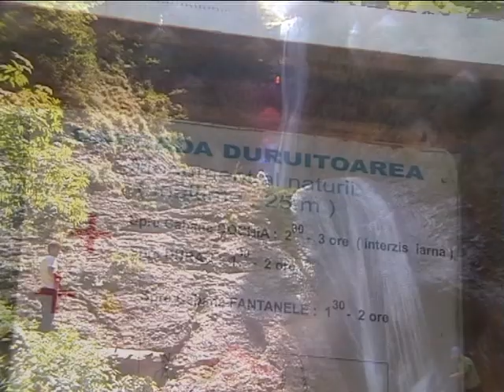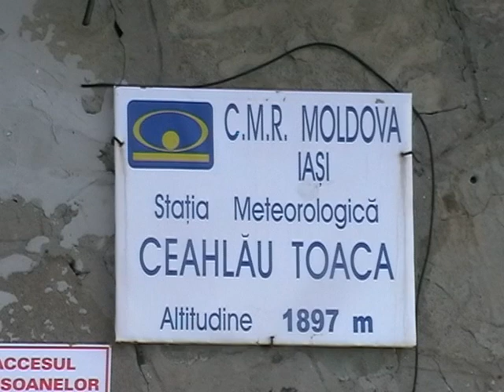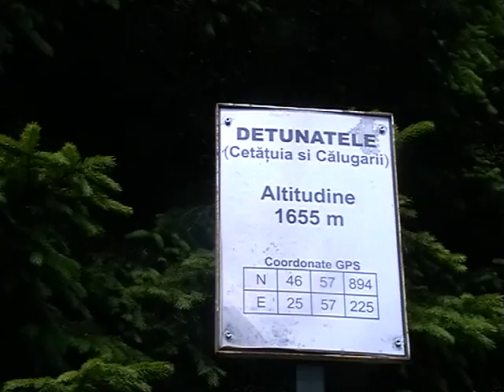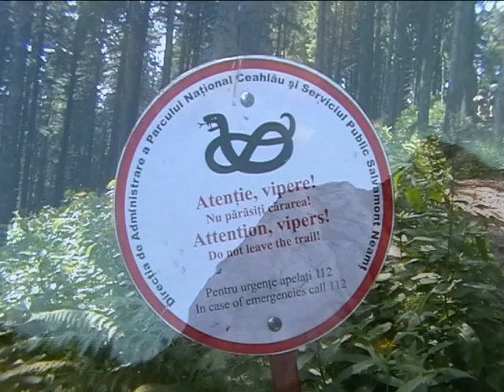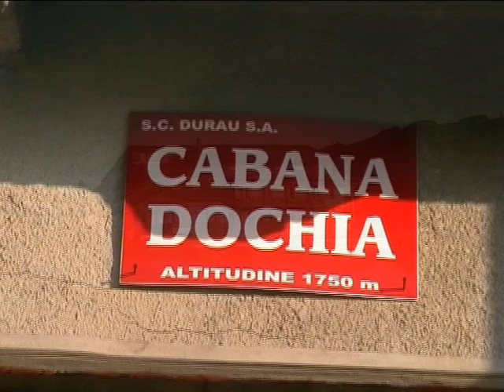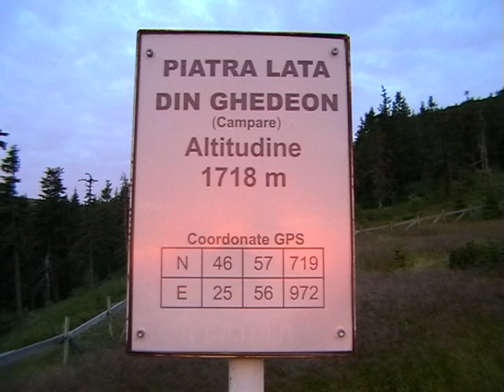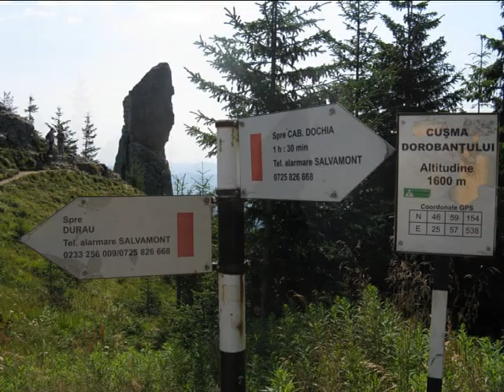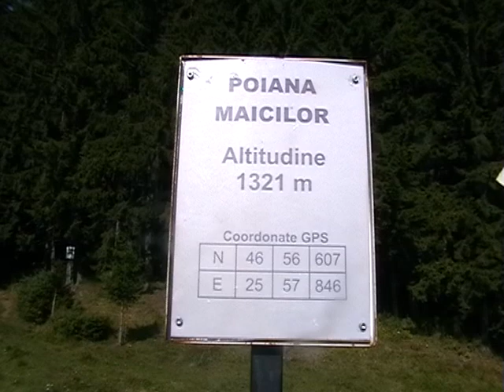Romanian Carpathians - Ceahlau Massif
Also nicknamed the Olympos of Moldova, the Ceahlău Massif is the most spectacular mountain unit in the Moldovan-Transylvanian subgroup of the Eastern Carpathians. The highest, central part of the massif presents a plateau, which has been raised to 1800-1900 m and is about 5 km long and up to 1 km wide (in its central part). It resembles a suspended trough culminating in two highest summits: Ocolaşul Mare (1907 m) in the south and pyramid-shaped Toaca (1900 m), with a weather station on its top, at the plateau's north end.The rock material building the Ceahlău is mostly conglomerate and limestone, so it is no wonder that the mountains resemble both the Bucegi Mountains, with their picturesque, towering cliffs, and the Ciucaş range, with its impressive towers and spires. The most emblematic rock tower of the Ceahlău is Panaghia, steeped in legend, like the other unusual rock formations in the massif.